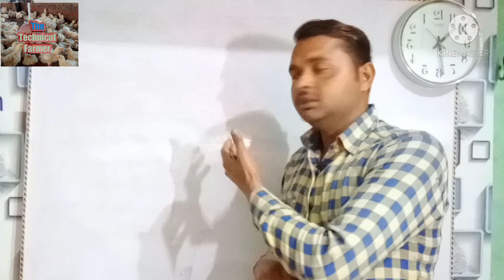8000, Chiks ki brooding kaise karte h .चीक्स की ब्रूडिंग कैसे करते हे .गजब मैनेजमेंट .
8000 chiks ki brooding ksise karte he.
fully manejment video
es video me jaybindar poultry farm ki brooding menejment ko dikhaya gya h
video ko dyan poorbak deken or shikhen.
agar video achchi lagi ho to like kare
or chenal ko subscrib kare
thanks for wotching.
your qurice
1 .8000, Chiks ki brooding kaise kare
2, Sardiyon me brooding kaise kare
3, Haigh tech brooding shistom.
4.Brooding manejment in up.
chand khan.dist jaloun.up.